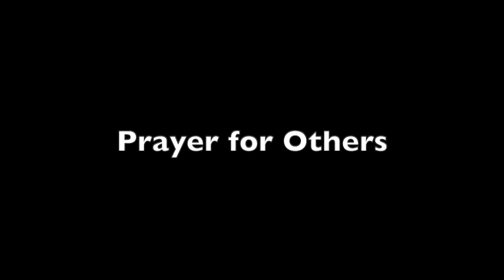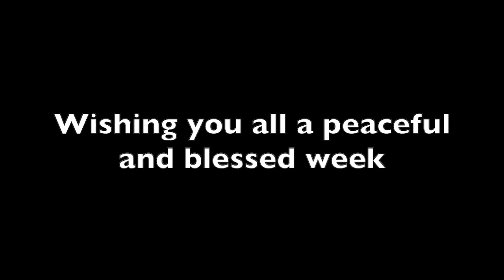2021 March 14th Tayport Church online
Join MoragAnne Elder (Church of Scotland reader), Rev. Kathy Barrable and Frank Smith for a short online worship service including music and readings from the Tayport church community.